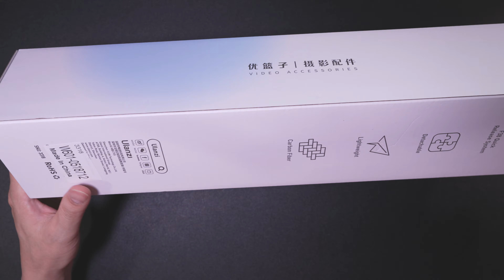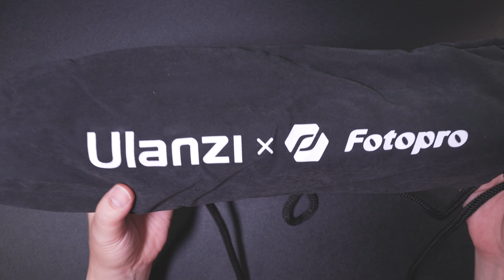Ulanzi × FOTOPROのコラボ！カーボンビデオ三脚【 X-Aircross F38 】｜クラス初のレベリングボール採用のトラベル三脚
このクラスとしては初となる、レベリングボール（レベラー）を搭載した、コンパクトトラベル三脚です。カーボン採用で軽く丈夫で、マウントにUlanziが得意とするマウントF38を採用。

00:00 OP
00:08 トーク
01:33 開封、外観、重量
05:29 How to use
09:37 まとめ
10:15 ED

このチャンネルでは、カメラやオーディオ、本業であるITのお役立ち情報を発信していこうと思っています。

特別表記の無いレビューは自費購入したものとなります。

撮影機材：SONY FX30 | FUJIFILM X-T4
録音機材：SONY ECM-M1 | TASCAM Portacapture X6
動画内BGM制作：SoundValkyrie

SONY FX30をメインに、主に風景撮りに特化したVlog的ウォーキングチャンネル

※本チャンネルではアマゾンアソシエイト・プログラムを使用しています。

X-Aircross F38

Portacapture X6